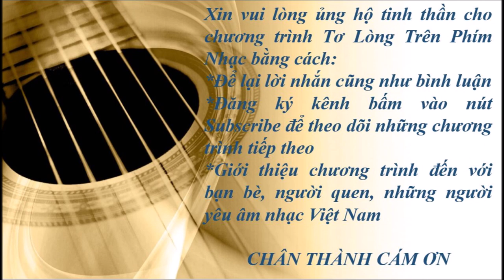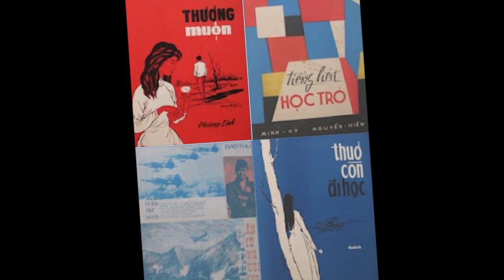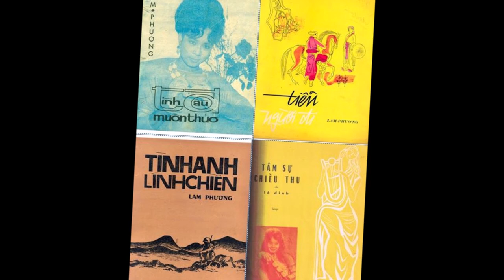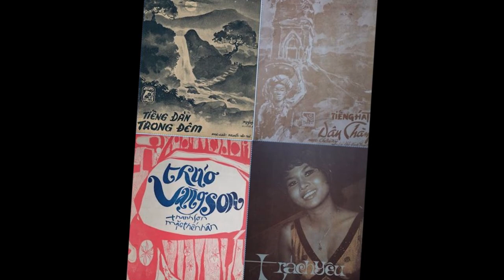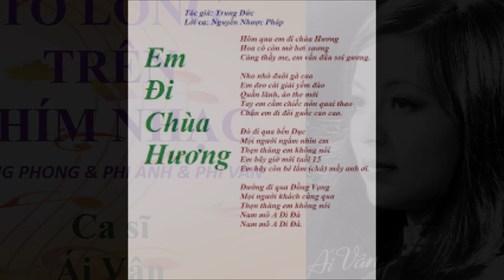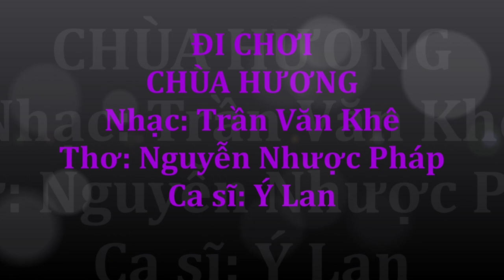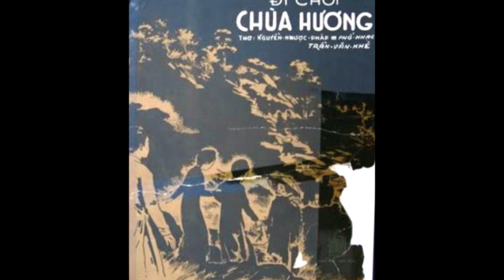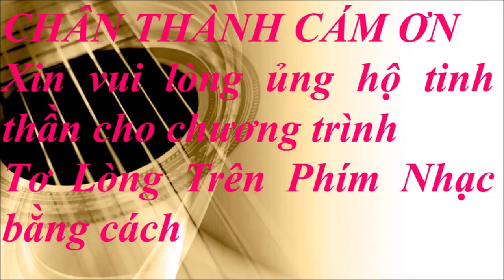Trần Văn Khê - Đi chơi chùa Hương - Tơ lòng trên phím nhạc kỳ 121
Trân trọng.

Chương Trình Tơ Lòng Trên Phím Nhạc # 121   – Trần Văn Khê  (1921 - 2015)
1- Đi chơi chùa Hương - Ý Lan

Giáo sư Nhạc sĩ Trần Văn Khê, là một nhà nghiên cứu văn hóa, âm nhạc cổ truyền Việt Nam nổi tiếng trên thế giới. Ông là Tiến Sĩ ngành âm nhạc học người Việt Nam đầu tiên tại Pháp và từng là giáo sư tại Đại học Sorbonne, Pháp, thành viên danh dự Hội Đồng Âm Nhạc Quốc Tế, UNESCO. Ông là người chuyên hoạt động nghiên cứu, giảng dạy, có công trong quảng bá âm nhạc Việt Nam nói riêng, văn hóa Việt Nam nói chung trên thế giới.
Tên khai sinh của ông là Trần Quang Khê sinh năm1921 tại làng Đông Hòa, tổng Thuận Bình, tỉnh Mỹ Tho (nay là huyện Châu Thành, Tiền Giang) trong một gia đình có bốn đời làm nhạc sĩ, nên từ nhỏ ông đã làm quen với nhạc cổ truyền. Năm lên 6 tuổi ông đã được cô Ba Viện và cậu Năm Khương dạy đàn kìm,đàn cò, đàn tranh, biết đàn những bản dễ như “Lưu Thuỷ”, “Bình Bán vắn”, “Kim Tiền”, “Long Hổ Hội”.
Cha ông là Trần Quang Chiêu (Bảy Triều), cô là Trần Ngọc Viện (tức Ba Viện, người đã sáng lập gánh cải lương Đồng Nữ ban), đều là những nghệ nhân âm nhạc cổ truyền nổi tiếng. Cụ cố ngoại ông là tướng quân Nguyễn Tri Phương. Ông ngoại ông là Nguyễn Tri Túc, cũng say mê âm nhạc, có ba người con đều theo nghiệp đờn ca.

Mồ côi từ rất sớm, mẹ mất năm 9 tuổi, cha mất năm 10 tuổi, nên ông cùng với hai em trong đó có 1 người chính là Trần Văn Trạch về sau trở thành một nhân vật nổi tiếng, từng được tặng danh hiệu Quái kiệt trong làng nhạc hài VN.
Năm 10 tuổi, Trần Văn Khê đậu tiểu học, sang Tam Bình, Vĩnh Long nhờ người cô thứ năm nuôi. Đến đây Trần Văn Khê được học chữ Hán với nhà thơ Thượng Tân Thị. Trong kỳ sơ học năm 1934 tại Vĩnh Long được đậu sơ học có phần Hán Văn. Cả tỉnh chỉ có Trần Văn Khê và Nguyễn Trọng Danh được đậu bằng chữ Hán.
Ông sang Pháp du học từ năm 1949. Hè năm 1951, ông thi đậu vào trường Chính trị Khoa giao dịch quốc tế. Từ năm 1963, ông dạy trong Trung tâm Nghiên cứu nhạc Đông phương, dưới sự bảo trợ của Viện Nhạc Học Paris
Ông đã đi 67 nước trên khắp thế giới để nói chuyện, giảng dạy về âm nhạc dân tộc Việt Nam.
Sau 50 năm nghiên cứu và giảng dạy ở Pháp, năm 2006, ông chính thức trở về sinh sống và tiếp tục sự nghiệp nghiên cứu và giảng dạy âm nhạc dân tộc tại Việt Nam. Sau một thời gian bị bệnh, ông qua đời vào năm 2015 tại Sài Gòn.